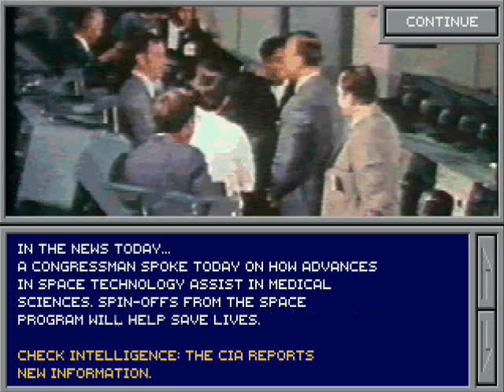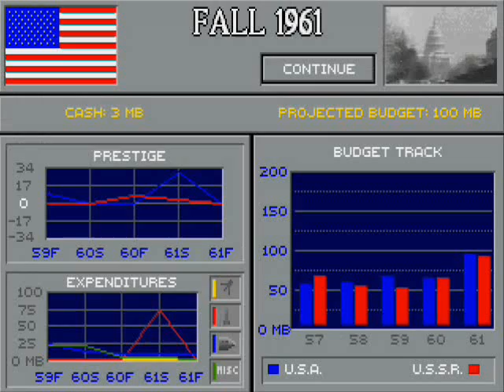Let's Play - Race Into Space (PC gnu remake) Part 5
Part 5 - Risky business with new equipment.

Comments regulated by a fake newscaster.